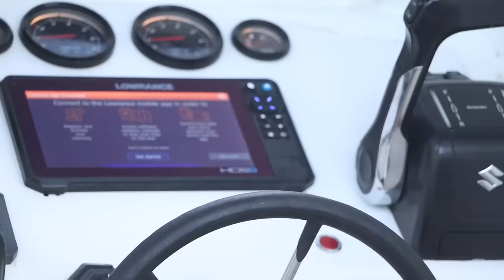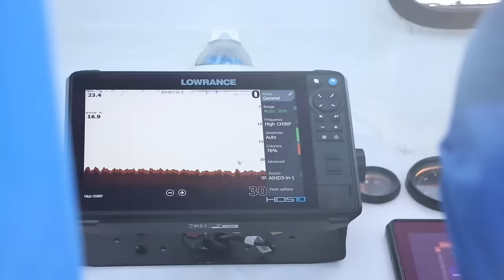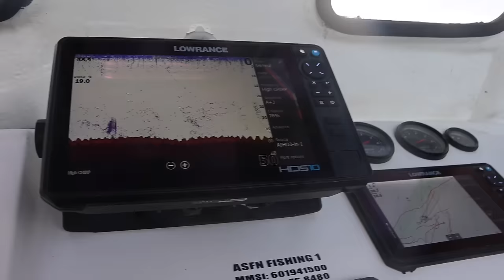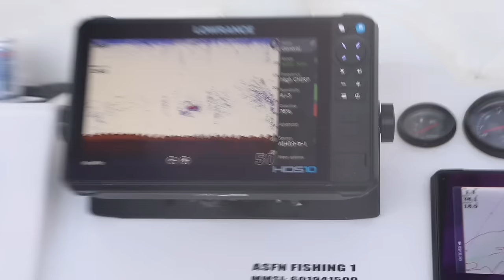Catching KOB & Edibles on Squid/Chokka